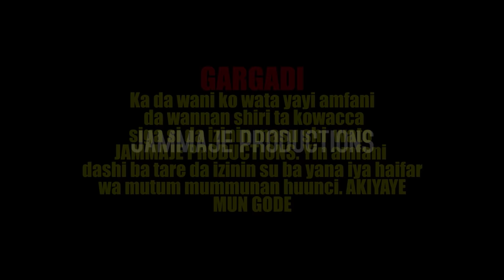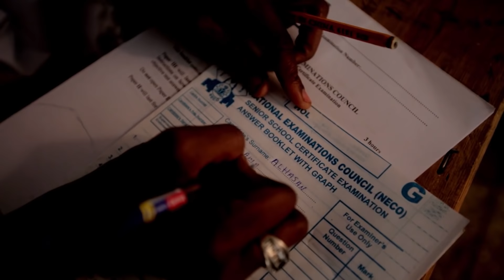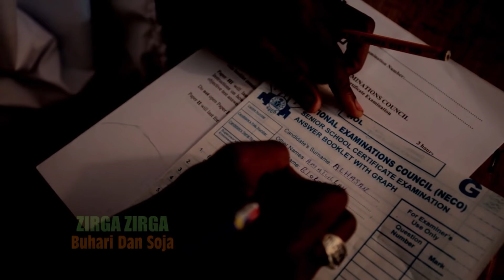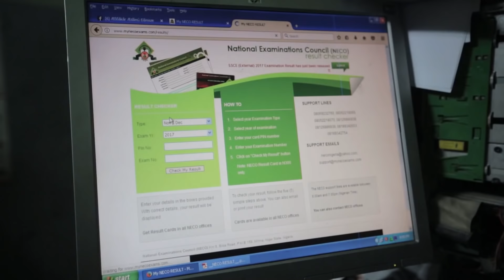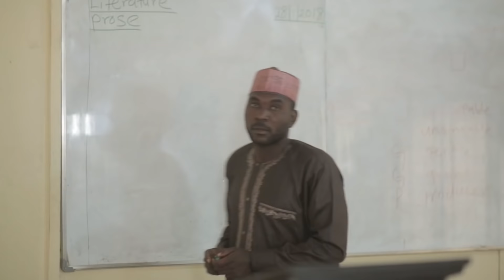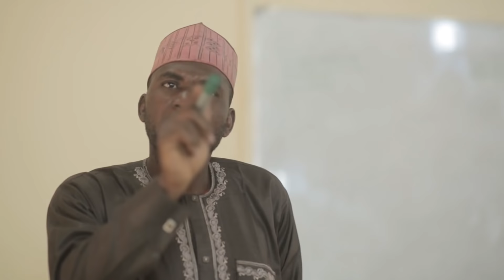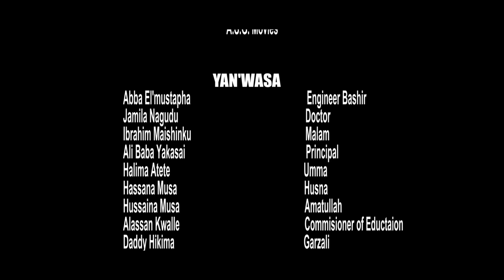'Yar mai karfi a gefen hanya ta sauko da attajirin daga motarsa - Hausa Movies 2021 | Hausa Film2021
TSARKAKIYA 1